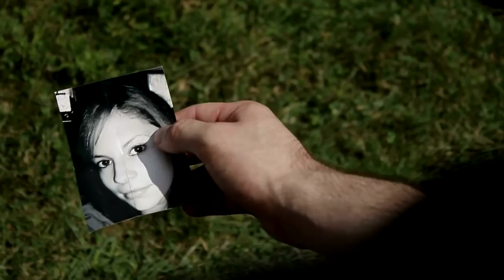Avely The Chokey Music Video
AVELY - The Chokey

Music Video
Creative Direction: Bryce Buchanan
Director: Bryce Buchanan
DP: Jennifer Gonyea & Bryce Buchanan
Camera Operator: Jennifer Gonyea

Thank You to :
AVELY
David Reeder
Justin Belcher